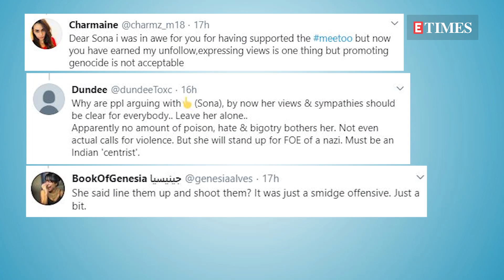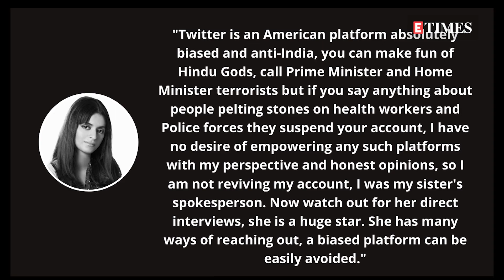Sona Mohapatra SLAMMED for opposing Rangoli Chandel's Twitter SUSPENSION; singer HITS BACK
Sona Mohapatra faced backlash after she opposed Kangana Ranaut’s sister Rangoli Chandel’s Twitter suspension, saying she doesn’t believe in cancel culture and everyone has the right to express their views.